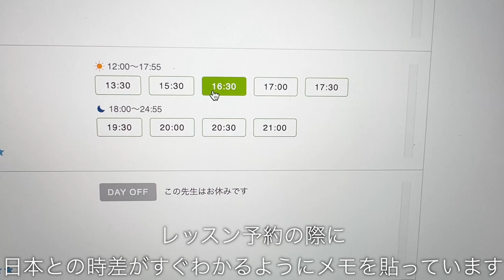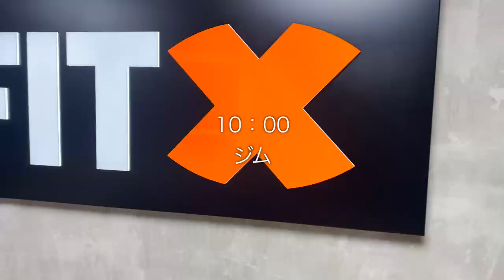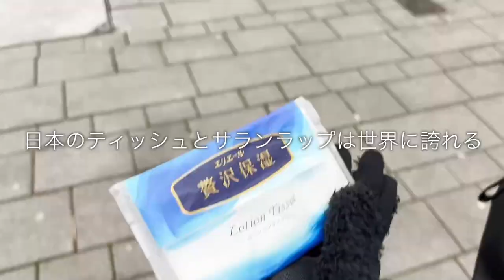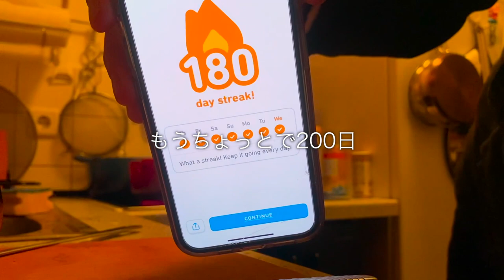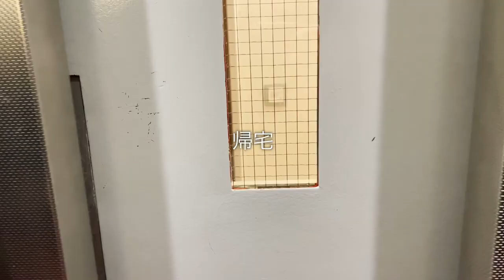パフォーマンス向上の為に｜カフェイン クレアチン｜ドイツ生活｜アスリートシェフの日常【セカンドキャリア】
参考文献
ダン・ベナードット(2021) . 『スポーツ栄養学ハンドブック』 . 東京大学出版会 .

少し前にGoingに出演させていただきました。
YouTubeでもその様子が見れるのでリンクを掲載します↓
応援してくれる皆さんのおかげで今があると思っています。

【自己紹介】
・30歳
・元サッカー選手(2021年29歳で現役引退)
・ボルシアMG所属板倉滉選手専属シェフ

【目標】
・食でアスリートを支える
・自分の店を持つ
・経営者として成功する
・自由に生きる

元アスリートのセカンドキャリア
自分の店を持つまでの過程
アスリートの食事、栄養について発信していきます